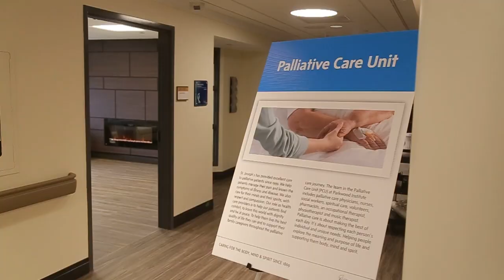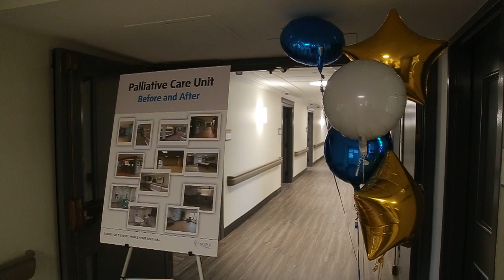Parkwood unveils $3.1 million palliative care unit